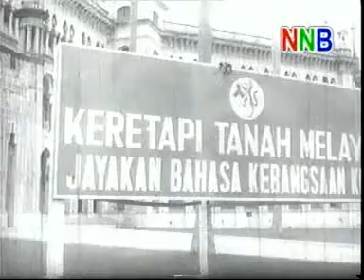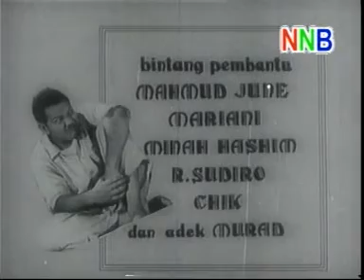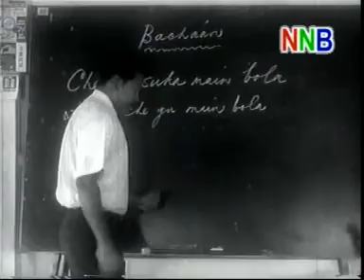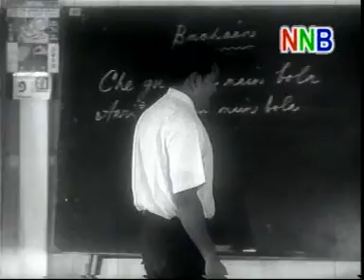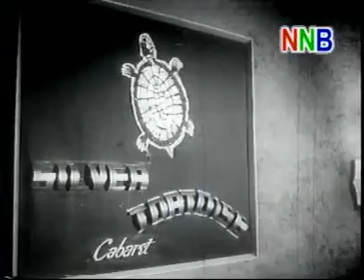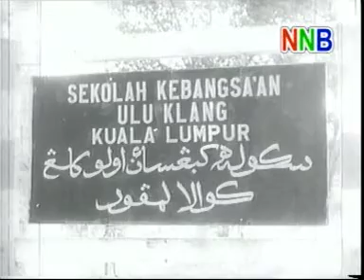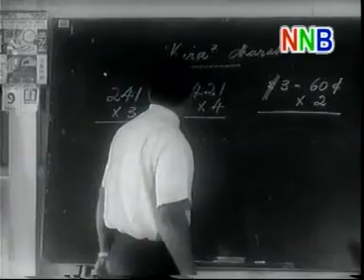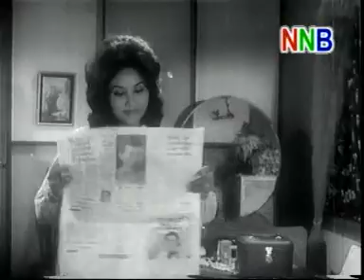Masam Masam Manis Part 1